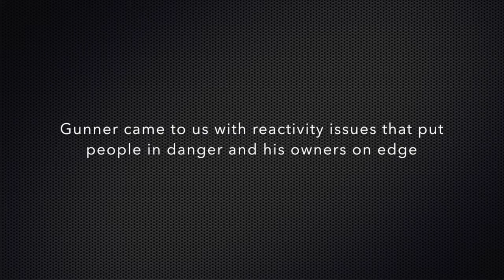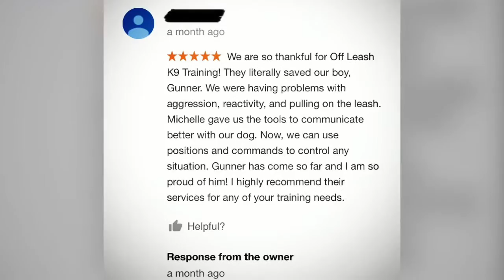Off Leash K9 Training- Obedience Lessons with Aggressive/Reactive Pitbull, Gunner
Gunner is a Pitbull who has a lot of anxiety, especially meeting new people. He also had issues with guarding his territory. He even escaped the yard once, chasing after a neighbor walking her dog.  Gunner and his owners went through our 8 week Obedience/Aggression private lesson package and did amazing.  His owners now have a better handle on controlling Gunner and making him more confidence around people.  Watch this small clip of Gunners last lesson!